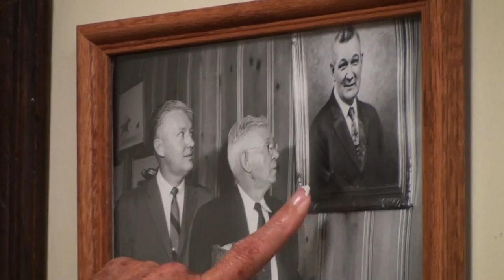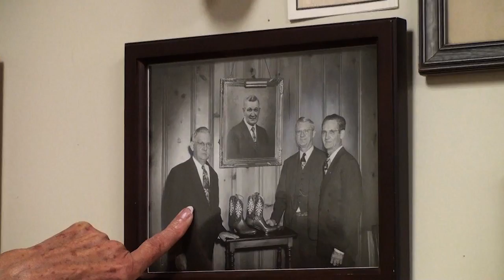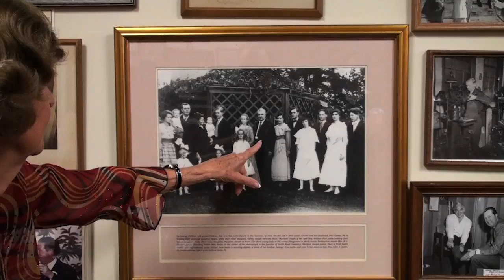Eddie Kelly Leads a Justin Boots Tour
Follow Justin Historian, and long-time employee, Eddie Kelly as she takes us back through the first years behind the company responsible for American's favorite boots.